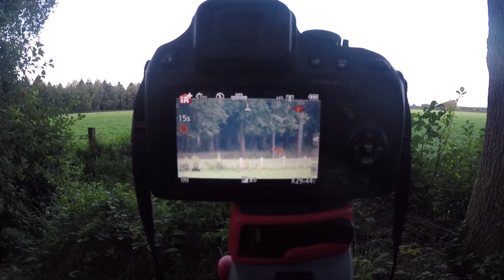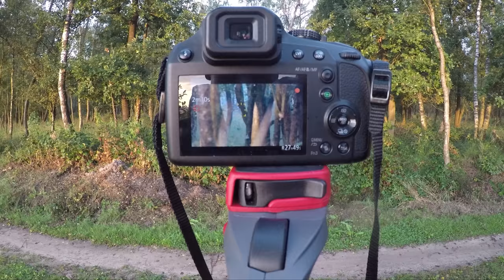Het burlseizoen is begonnen! | Staverden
Youri ging een weekendje kamperen in Staverden en kwam hitsige edelherten tegen. Wil jij weten hoe het afloopt? Check dan zijn nieuwe vlog!